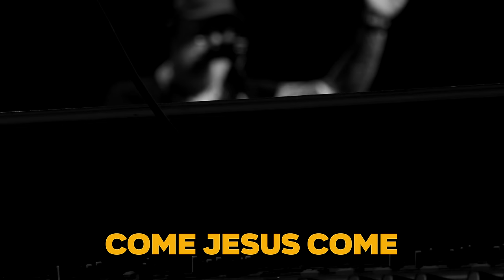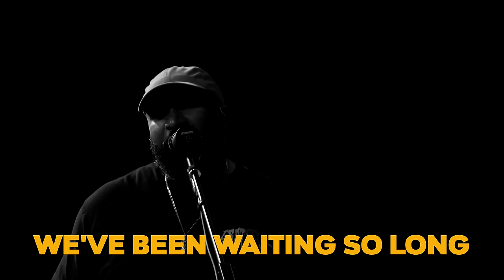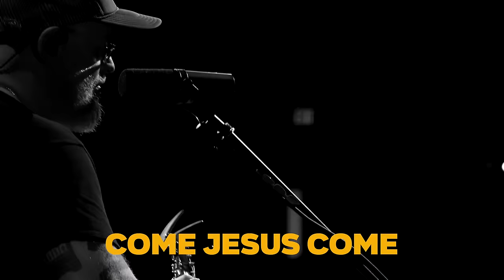COME JESUS COME (LIVE) Do you want Him to return?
Sometimes I fall to my knees and pray
Come Jesus come let today be the day
Sometimes I feel like I’m gonna break
But I’m holding on to a hope that won’t fade

Come Jesus Come
We’ve been waiting so long
For the day You return to heal every hurt
And right every wrong
We need you right now
Come and turn this around
Deep down i know this world isn’t home
Come Jesus come

There’ll be no war and There’ll be no chains
When Jesus comes let today be the day
He’ll come for the week and the strong just the same
And all will believe in the power of His name

Come Jesus Come
Come Jesus come

One day he’ll come, and we’ll stand face to face
Come and lay it all down, cause it might be today
The time is right now, there’s no need to wait
Your past will be washed by rivers of grace

Come Jesus Come
Come Jesus come
Come Jesus come
Come Jesus come

“Come Jesus Come” is written from a longing to see Jesus return! Revelation 22:17 reads, "The Spirit and the Bride say, 'Come'" There is such weight in the revelation that the Spirit of God is crying out for JESUS to COME and He wants that same desire to be in His bride, the church. This song has become an anthem already for so many with around 2 MILLION views total on TikTok alone, and has sparked a revival of around 30,000 people coming to Jesus on Stephen’s TikTok and Facebook live streams in only 6 months. This version was captured live 2.24.23, in Louisville Kentucky, during a pure and authentic night of simply worshiping Jesus!